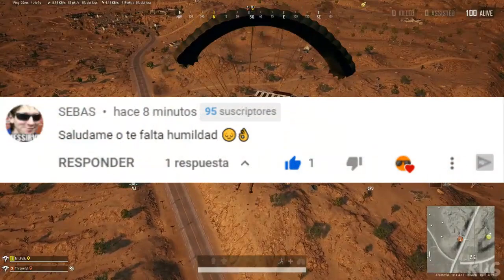WARZONE VS PUBG EN 2021 | ¿CUAL ES MEJOR? | J. NARANJITO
⌛MARCAS DE TIEMPO⌛:
0:00 Introducción y Saludos
2:19 Gráficos y Optimización
3:48 Jugabilidad y Controles
5:17 Mapas y Armas
7:35 Modos de Juego
9:03 Personalización y Pase de Batalla
9:51 Competitivo
10:53 Experiencia de juego
11:38 Veredicto Final

Hola que tal amigos, como están? Espero que bien, yo soy J NARANJITO y hoy vengo con una nueva Comparacion, un nuevo versus aquí en el canal, y es el gran duelo entre Warzone y PUBG. Vamos a repasar los aspectos fundamentales del juego y así veremos cual es mejor. Quiero ver su opinión en los comentarios, y por supuesto espero les guste :D

🎶MÚSICA UTILIZADA EN ESTE VÍDEO 🎶:
- Alex Sindro & Stah! - Moments
- David Bulla - High Life
- Tobu - Hope
- Heart-Shaped Box - Dead Sara